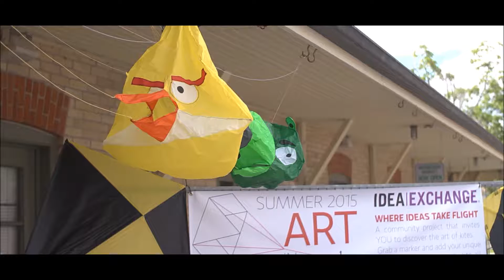Mayor's Celebration of the Arts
Come celebrate with us on Friday, June 17 at the Cambridge Mayor's Celebration of the Arts!